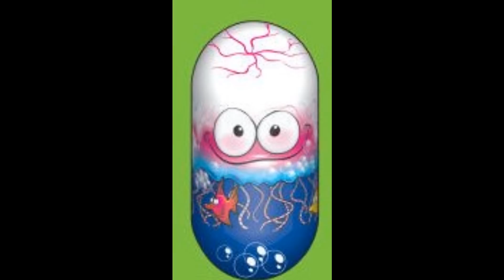All Series 2 Mighty Beanz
All of the series 2 beanz, one at a time!